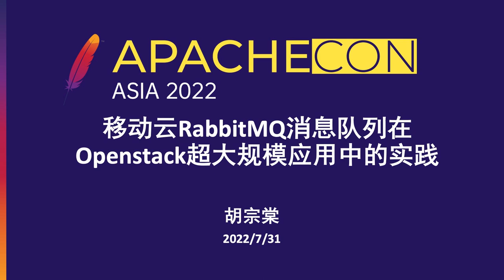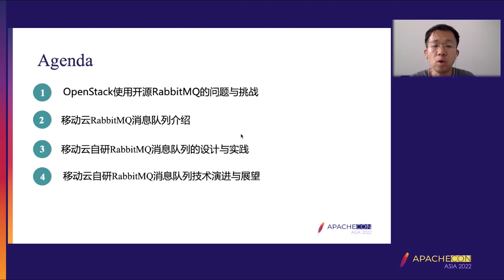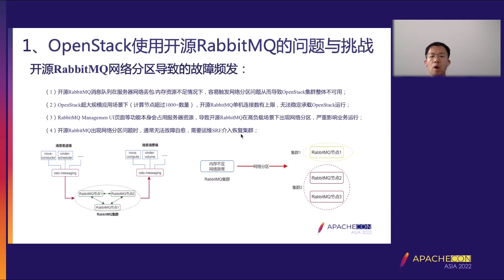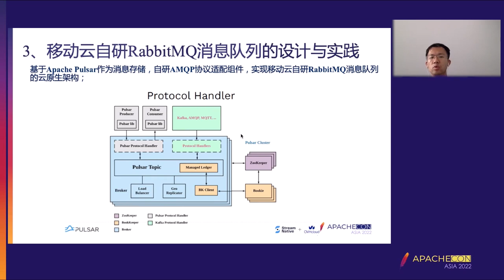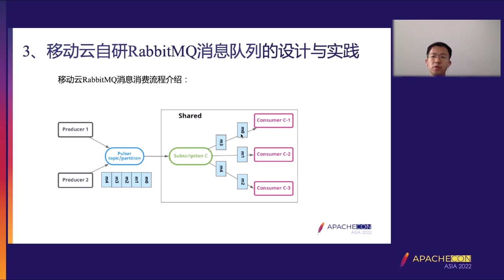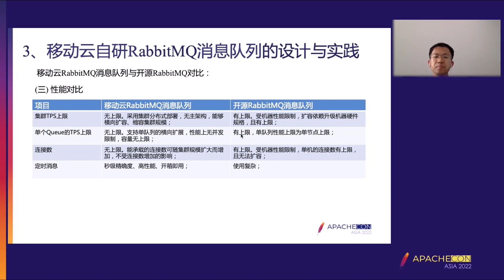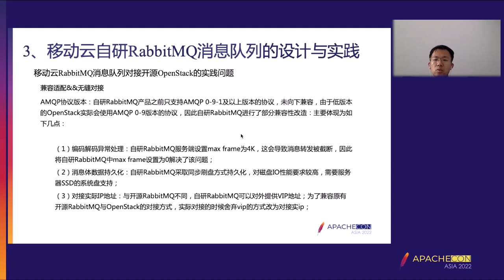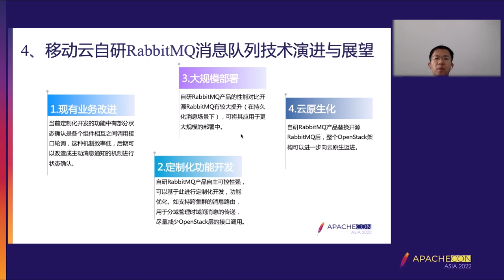Practice Of Mobile Cloud Rabbitmq Message Queue In Openstack Super Scale Application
Zongtang Hu: China Mobile Cloud Capability Center, Technical experts, Hu Zongtang, China Mobile Cloud Capability Center, technical expert in cloud native field, Apache RocketMQ Committer, SOFAJRaft Committer, Alibaba/Nacos Committer, Linux OpenMessaging Member Familiar with distributed message queue, API gateway and distributed transaction middleware design principle, architecture and various application scenarios, rich experience in high performance, high availability and high concurrency.

RabbitMQ, as message queue middleware, has been widely used and implemented in many internal business systems (e-commerce platform, transaction platform and portal management platform) of China Mobile, especially OpenStack for cloud computing infrastructure. RabbitMQ is an essential messaging infrastructure component in OpenStack. It provides message flow and asynchronous decoupling capabilities for Nova, Cinder, and Neturon components. As OpenStack is deployed in China’s mobile public cloud system on a larger scale (more than 5000 computing nodes are deployed in a single AZ), open-source RabbitMQ faces many challenges in terms of brain fracture failures, message backlogs, elastic cluster expansion, and improving server resource utilization. As the guest of this topic, Hu Zongtang will introduce the practice and application of mobile cloud self-developed RabbitMQ message queue in mobile cloud OpenStack platform from the following aspects. (1) OpenStack access to open source RabbitMQ; (2) Mobile cloud RabbitMQ message queue introduction; (3) Design and practice of mobile cloud self-developed RabbitMQ; (4) Technology evolution and future outlook of RabbitMQ developed by mobile cloud;